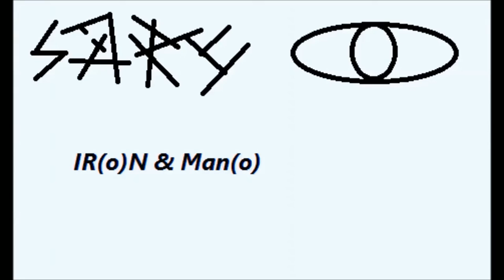Stars In Their Eyes 2017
cover of a song by Just Jack